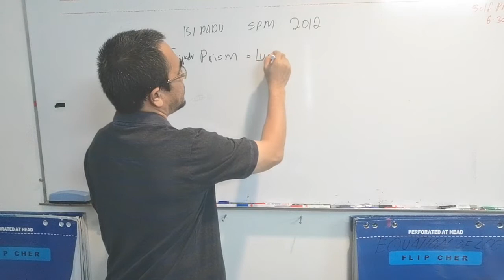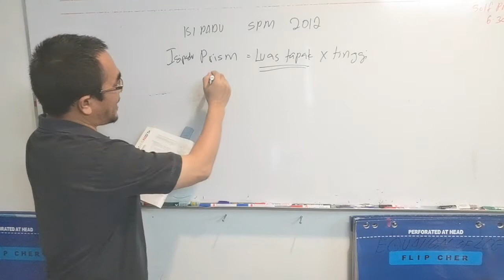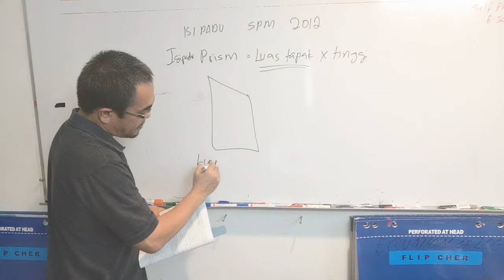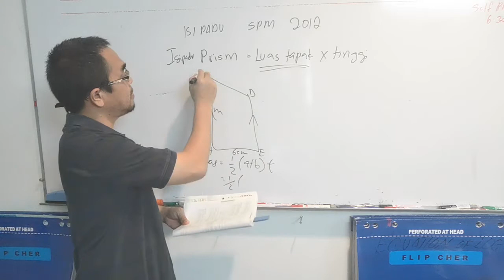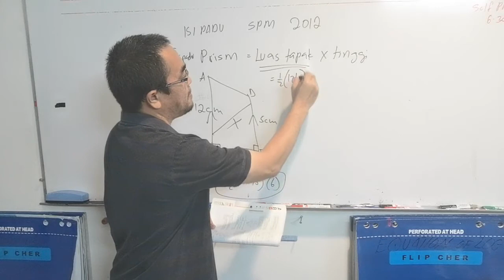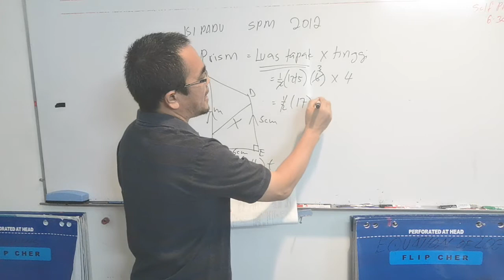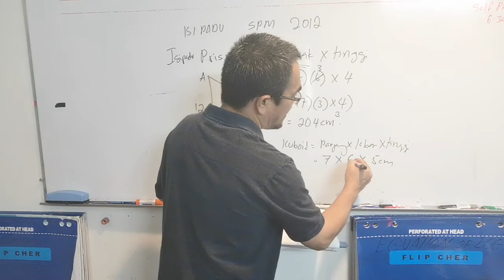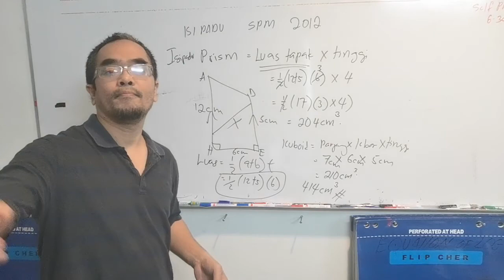SPM 2012 No 6 Matematik Bagaimana mengira isipadu prisma dengan keratan rentas sebuah trapezium?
SPM 2012 No 6 Isipadu Solid

Bagaimana mengira isipadu prisma tegak dengan keratan rentas sebuah trapezium?